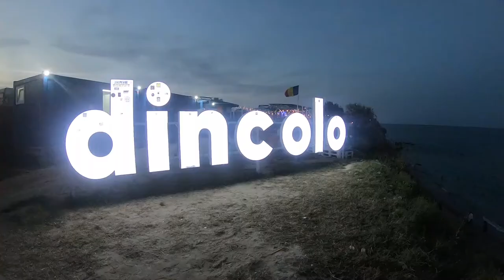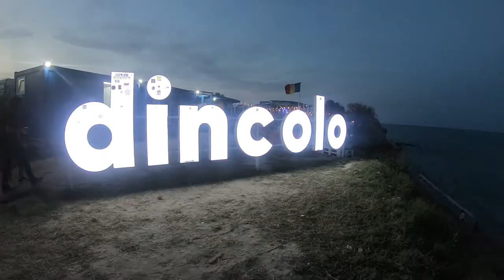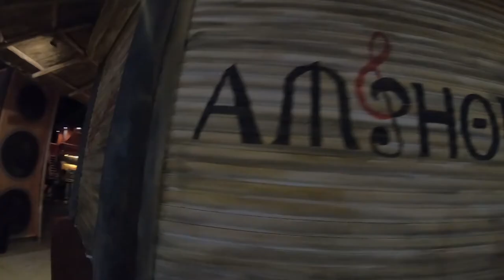Ne-am facut bine in Vama Veche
Unde ma mai gasesti?

Lasa-mi un follow ca sa primesti notificare cand sunt live!
Am lasat si site-ul de merch. Arunca un ochi aici.